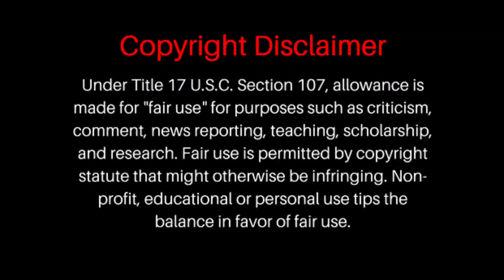Dhara dhara gala gala dahi chora//Recorded live stage show //Nonstop hits bhajan// singer bapikishor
ଧର ଧର ଗଲା ଗଲା ଦହିଚୋର
cover by Bapikishor

 Stage programme song arranged by (BHAKTI NAIBEDYA ) ଭଜନ ଗ୍ରୁପ୍

popular krishna bhajan original singer pinaki Mishra sir.

creator.

original creator .

any problem whatsapp on -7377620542

***thumbnail design***    -- Satya Edits

news reporting ,teaching ,reaserch, scholarship